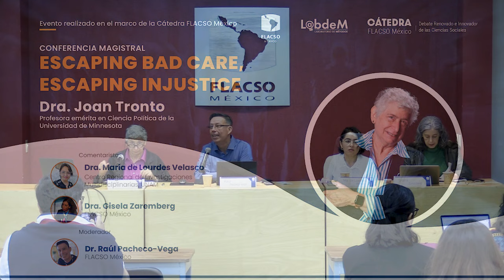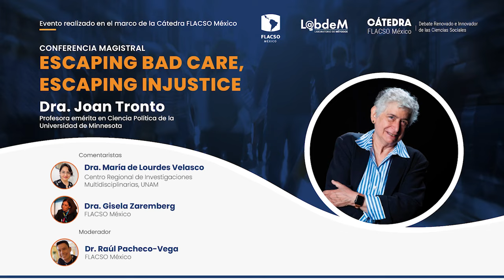Conferencia Magistral: Escapar del mal cuidado, Escapar de la Injusticia | Dra. Joan Tronto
La Dra. Joan Tronto, quien es profesora emérita de ciencias políticas en la Universidad de Minnesota y especialista en 'ética del cuidado', nos honra con la Conferencia Magistral "Escaping Bad Care, Escaping Injustice" ("Escapar del mal cuidado, Escapar de la Injusticia") en la FLACSO México.

Comentaristas:
 - Dra. María de Lourdes Velasco Domínguez (CRIM-UNAM)
 - Dra. Gisela Zaremberg (FLACSO México)

Modera:
 - Dr. Raúl Pacheco-Vega (FLACSO México)

Facultad Latinoamericana de Ciencias Sociales, México (FLACSO México)